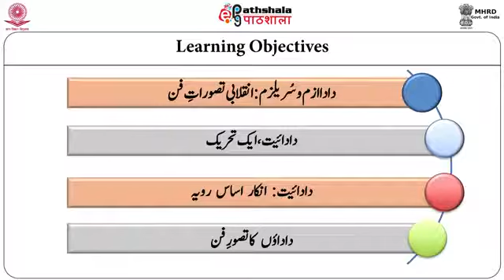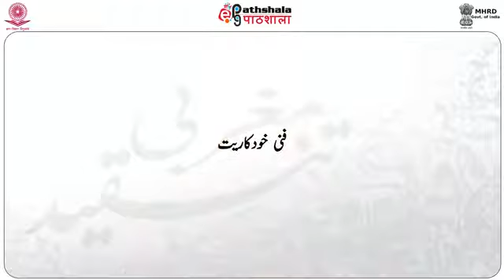M-33. Dadayiyat ek Inqilabi Tasawwur-e-Fan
Sub:-Urdu
Paper:-Magribe Tanqueed